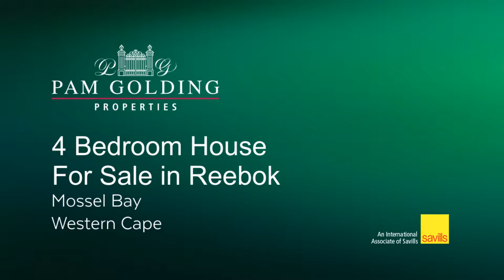4 bedroom house for sale in Reebok | Pam Golding Properties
Enjoy the beautiful sunsets over the Outeniqua mountains whilst enjoying a braai on the deck.
Beautiful double storey NuTec home with three bedrooms, two bathrooms (one en suite), open plan living room, dining room and granite kitchen with a lovely covered wooden deck wrapping around from the front door and along the rear length of the house, featuring a built in braai, and study/extra bedroom with its own entrance from the deck.
For additional information about this 4 bedroom house for sale in Reebok and other property listings